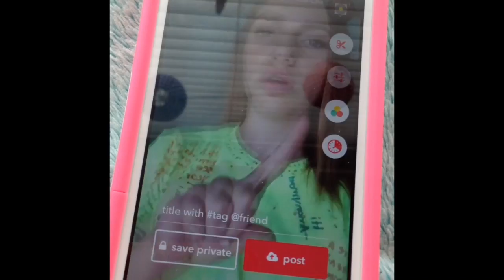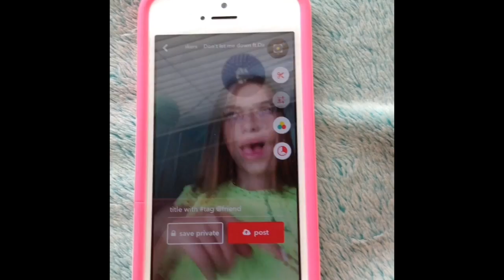How I do my Musical.lys and how to do them like babyariel